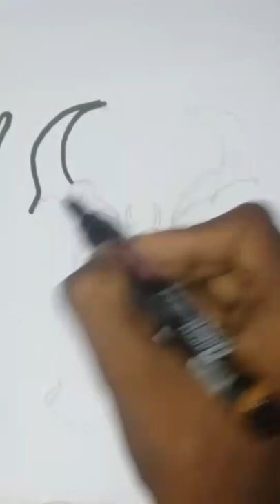tattoos for boysss😆# SUBSCRIBE